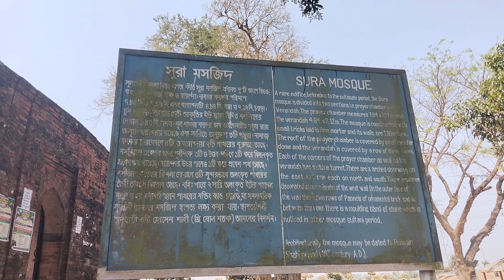Sura mosque, Usman pur, Ghoraghat, Dinajpur